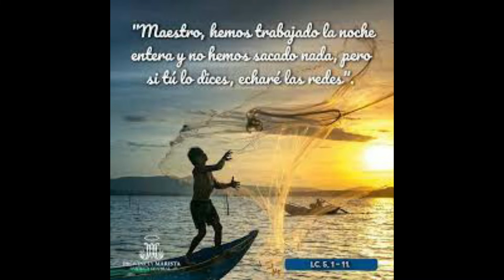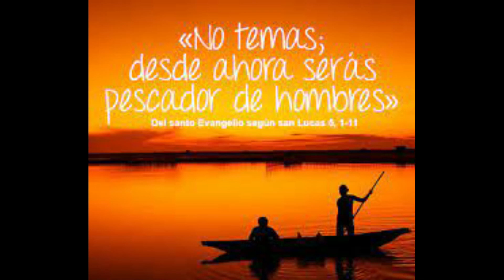JUEVES 22º SEMANA DEL TIEMPO DURANTE EL AÑO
CANAL CATÓLICO:  RESPES RESPES